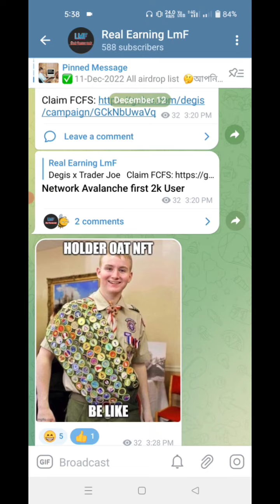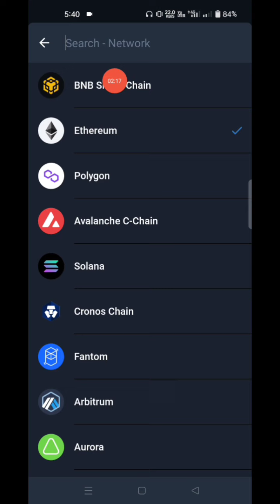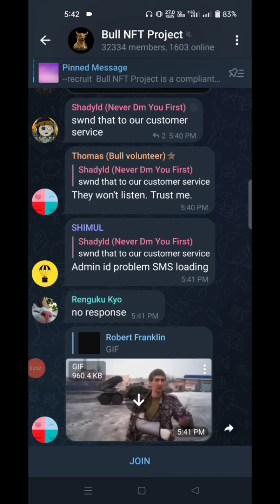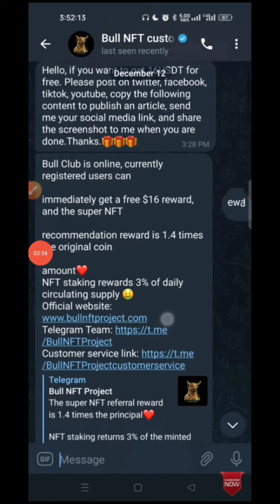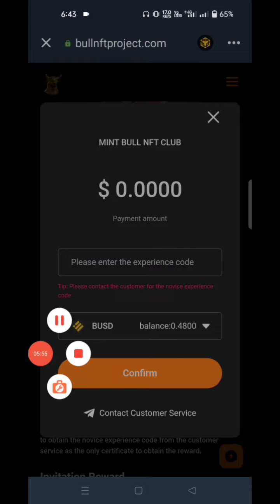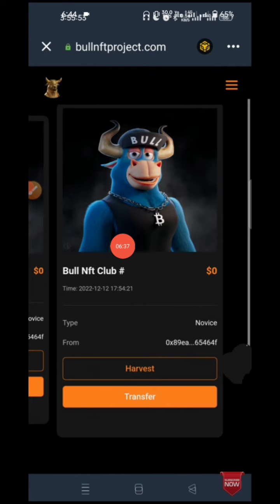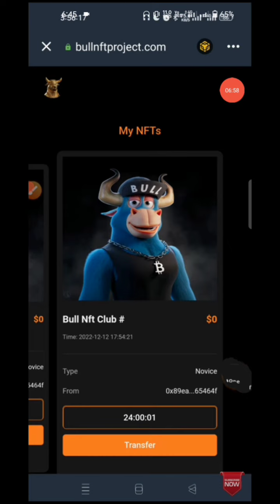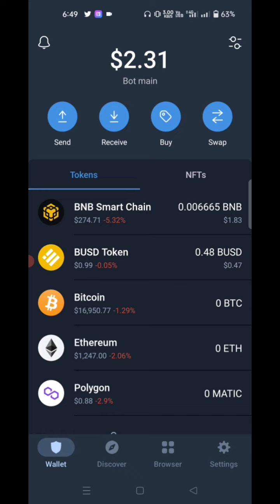$15.97 instant কোপ দিলাম 😱 || New Wallet offer 🔥 || Bull NFT Project offer || instant withdraw 🔥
.Related Tag.
free dogecoin Earning Site 2022
3s Wallet Airdrop 2022
3s wallet payment airdrop